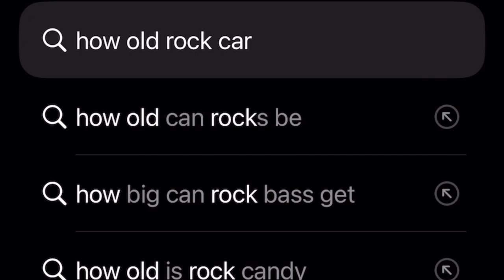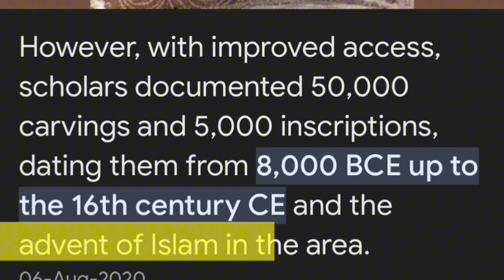Preservation of ancient rock carvings and petroglyphs at Diamer bhasha dam